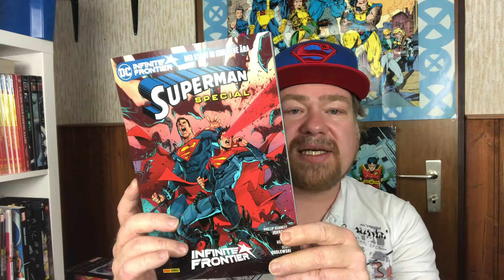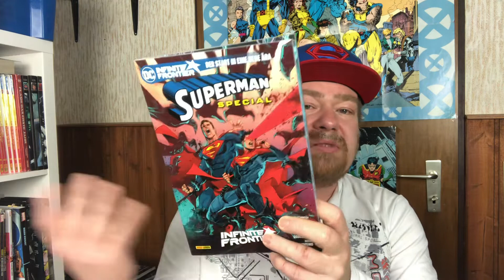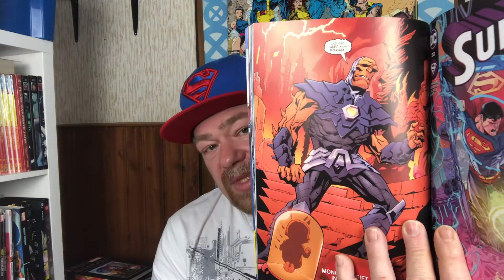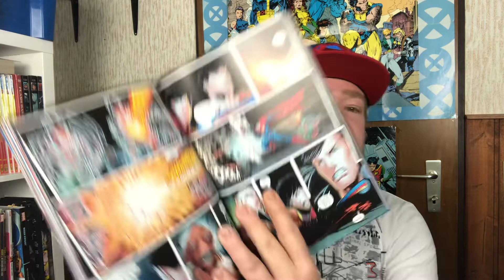Superman Special | Infinite Frontier | Comic Review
Superman Special: Infinite Frontier